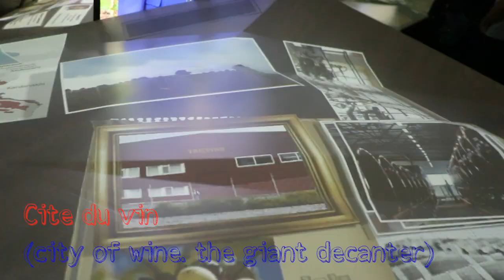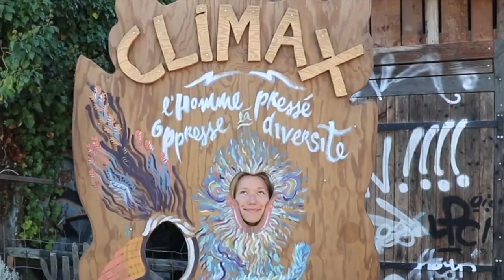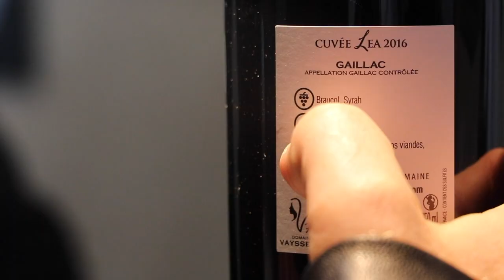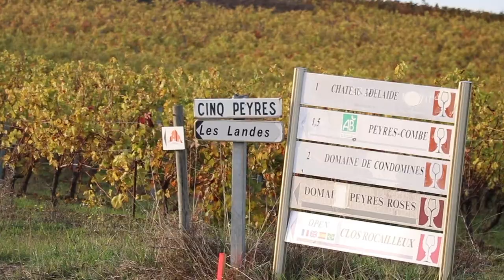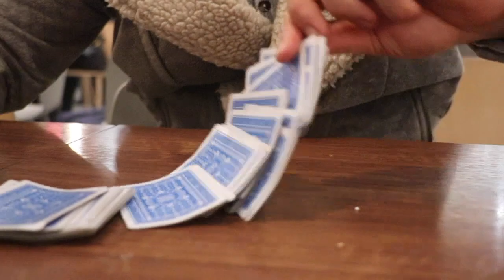Chapter 8: Expensive, indulgent and a (mostly) tasting time in Bordeaux, France.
Bordeaux.
More indulgence. Utter excitement.
This is the last chapter about France.
Aux revoir…for now
Feel, Martin Hall
Forget About Yourself, Martin Hall